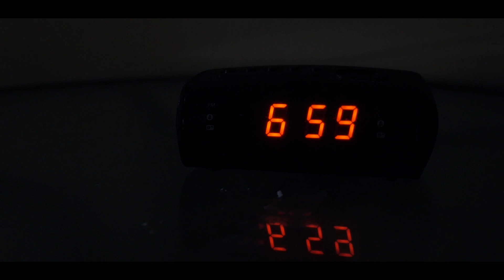GG - Erik-NoPhobia : NZ Short Film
Created in Auckland, Aotearoa : FEB 2019
(SAE Film Project #06)

This NZ short film was created for a class project, which stars Karlton Laing.
He plays our main character Erik, whom after a cliché type of nightmare, is soon to meet his fate. Find out what happens.
Enjoy :D .

Production
Directed & Written - Gemma Lynch
Camerawoman - Alex Page
Sound Op - Kordell Cameron
Lighting Op - Tino Kunaka
A.D. - Jay Inthavong